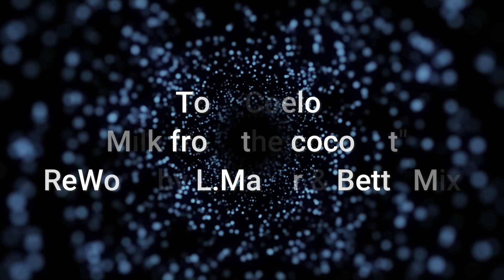Toto Coelo "Milk from the coconut" ReWorK by L Mayer & Betty Mix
NJOY